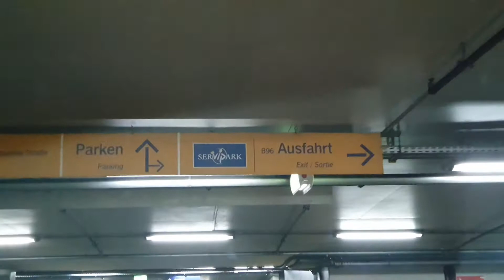MdB-Abholung per Taxi am Berliner Hauptbahnhof – Ausfahrt Tunnel Tiergarten–Spreebogen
Nach dem Einladen der Fahrgäste an der DBT-Abholstelle ist zwischen zwei Ausfahrten zu wählen. Hier wird der Weg nach Norden zur Ausfahrt in den Tunnel Tiergarten–Spreebogen gezeigt, um über die Heidestraße abzufahren.